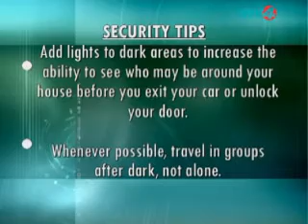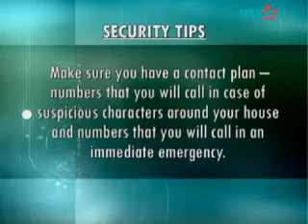WIV 4 News 5th Feb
Manhunt 2